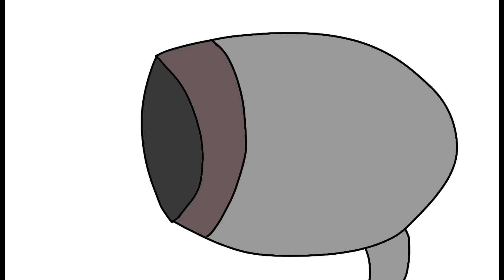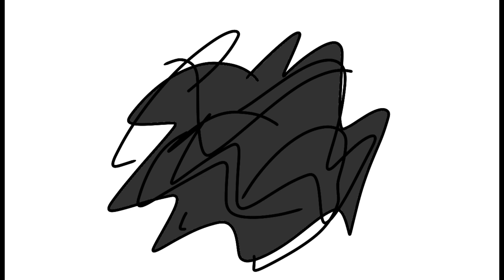Omega | Part 1- The Final Battle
BIG SHOT: Toby Fox
Valley Forge March: John Edmondson

Number lore is owned by @SoupEarthOfficial.

Το τέλος είναι μπροστά μας.